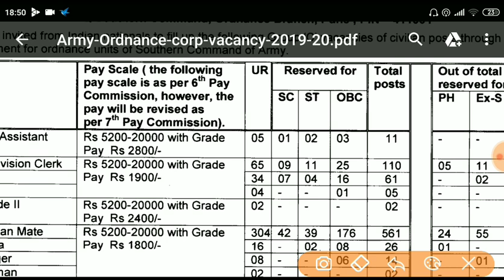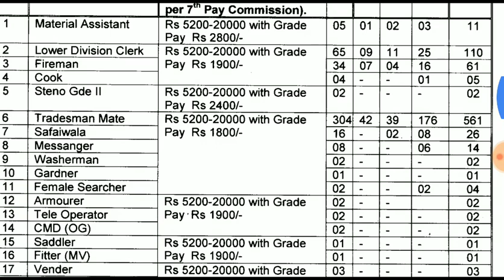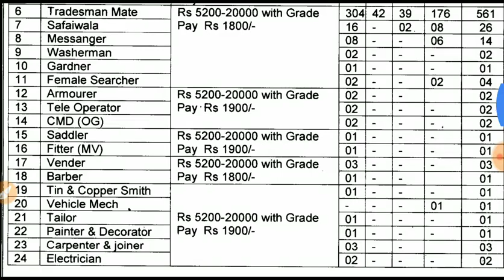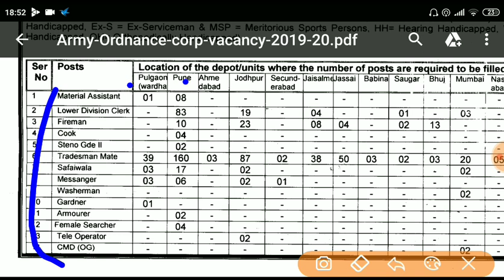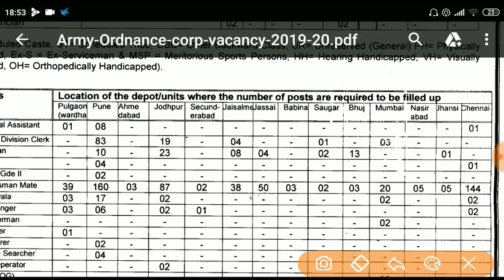Army Ordnance Corps (AOC) Recruitment 2019 || Tradesmen के लिए निकली भर्ती # 10 वी पास नोकरी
Army Ordnance Corps Recruitment 2020 Important Links
You can find here all important links to apply for Army Ordnance Corps Recruitment 2020. We advise to the candidates that you must read the official notification before filing application form for AOC Recruitment 2020.

Apply Online (Link will be updated on 16th Dec 2019)

Download Short Notice